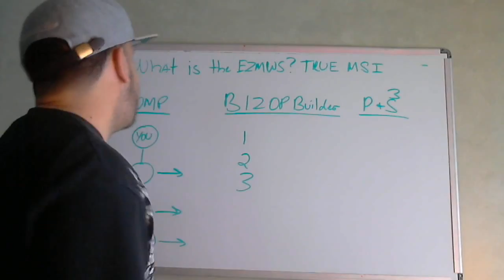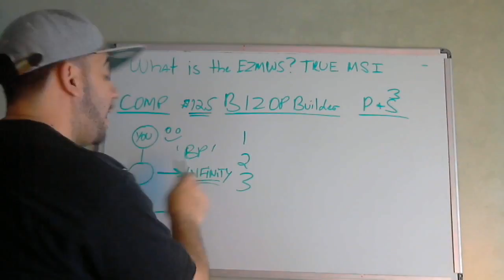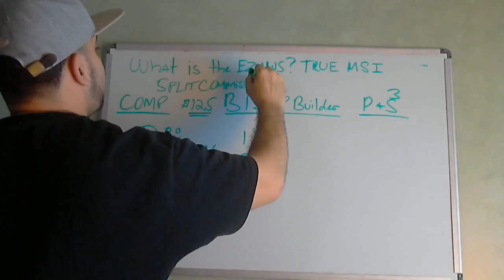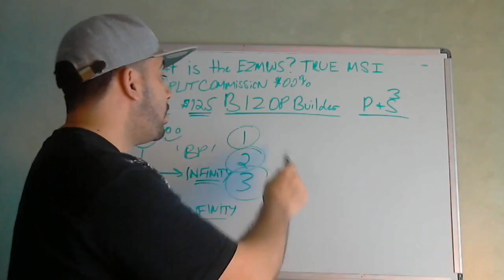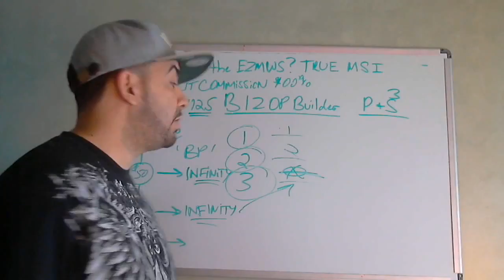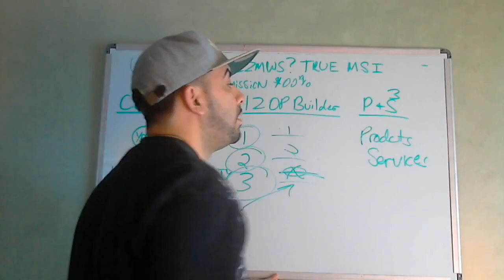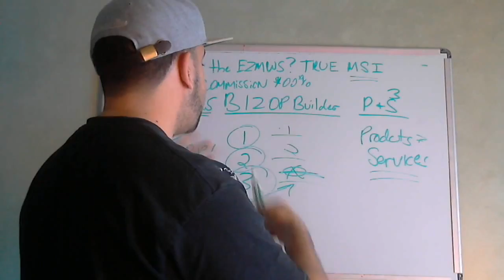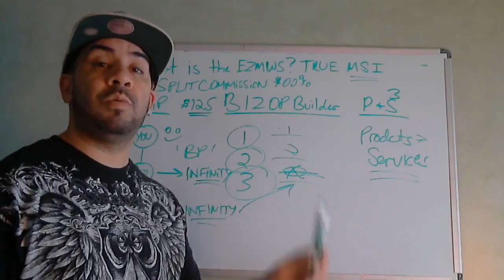EZMWS Compensation Plan | EZ Money Wealth System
EZ Money Wealth System Compensation Plan | EZMWS

Are you tired of struggling to make money online? Are you tired of joining program after program and still not getting any results? Then the EZ Money Wealth System is the ultimate solution to your online money making problems. In this video CEO Alfredo Delgado reviews the EZMWS compensation plan and gives us a sneak peek into the future of this one of kind turn key system that provides the training you need to succeed in any online business.